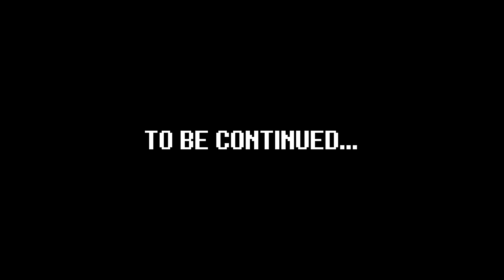Three Minutes To Eight | Developer Featurette #2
What happens on the edge of conciousness?

▬ Three Minuts To Eight ▬▬▬▬▬▬
Set in the near future, Three Minutes To Eight is a mind-bending pixel art adventure game that breaks the mold by introducing an intriguing twist: the protagonist is destined to meet their demise at precisely 07:57 PM. However, hope is not lost. It's up to you to unravel what lies beneath, uncover secret paths, find ways to cheat death, and unlock multiple endings. Each run is distinct, with randomized elements and unique events, urging you to revisit the game multiple times to discover all its hidden mysteries. Find yourself in an ever-evolving gaming experience, mimicking a borderline state of mind that teeters on the edge of consciousness, where everything is possible yet remains elusive.

Developed by NicolaPiovesan

▬ Assemble Entertainment ▬▬▬▬▬▬
Based in Wiesbaden, Germany, Assemble Entertainment is an independent, privately owned games publisher that’s made “Saving the World. Game by Game.” it’s mission. Founded by Stefan Marcinek in 2016, Assemble is known for its critically acclaimed and diverse indie games such as Endzone – A World Apart, Roadwarden, Lacuna, and Orbital Bullet. Since 2022 Assemble is responsible for the distribution of Mixtvisions games, handling indie hits such as FAR: Lone Sails. Assemble also has won the German Developer Award twice in the category “Best Publisher.”

Assemble organizes GermanDevDays, one of the most popular German-speaking conferences held in Frankfurt. The conference, hosted by Stefan Marcinek, features the GermanDevDays Indie Award, where indie teams across Germany can participate to win cash prizes. @AssembleTeam